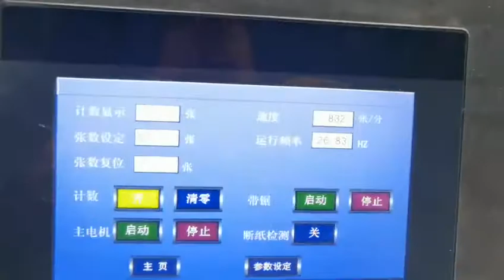Full automatic napkin paper tissue folding packing machine production line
1) Toilet Paper Machine (1.2m--3.0m width of parent roll, Customize Service)
2) Roll Kitchen Paper Towel Machine (1.2m--3.0m width of parent roll, Customize Service)
3) Facial Tissue Machine (2-10 output lanes,Customize Service)
4 )Napkin Paper machine(L-fold, 1/4-fold, 1/6-fold, 1/8-fold and other multi-fold type)
5) Hand Towel Paper Machine(C-fold, V-fold and N/Z fold type)
6) Pocket Tissue Machine(mini and standard size)
7) All kinds of Tissue Paper Cutting and Packing Machine
8) Other Household Paper Equipments and Production Line.